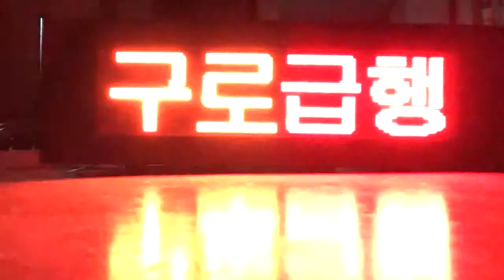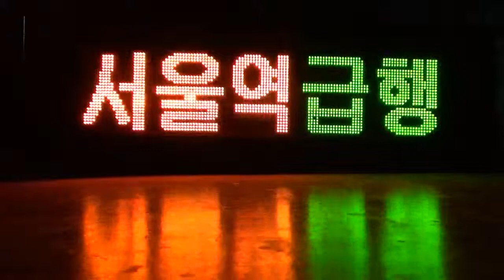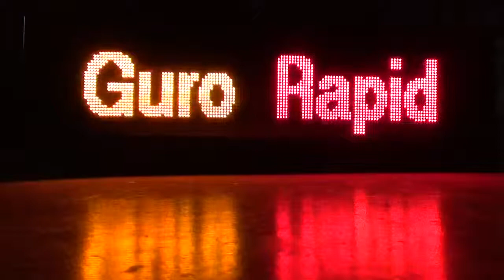[비공식]중기저항 측면 LED 작동시험영상(지령기제외) Train's LED working